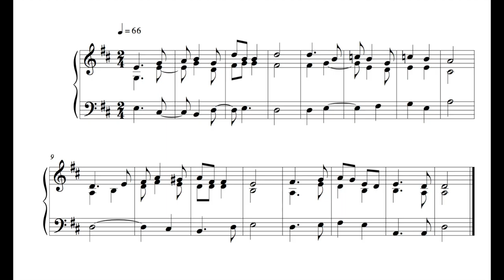Hymn - 26 September 16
This is the forty-fifth written on Monday the 26th of September 2016.